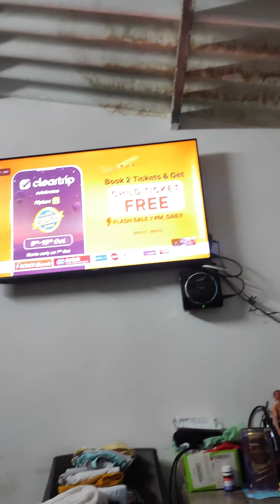bhole ka sabse chota bhakt 🥰